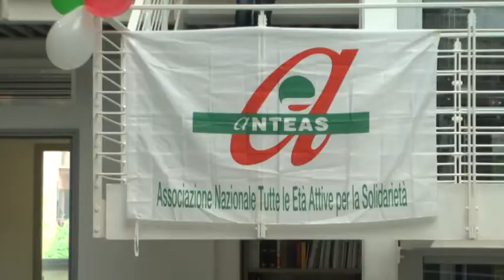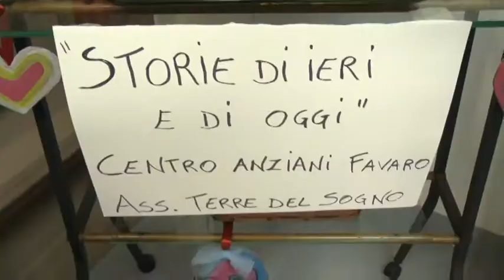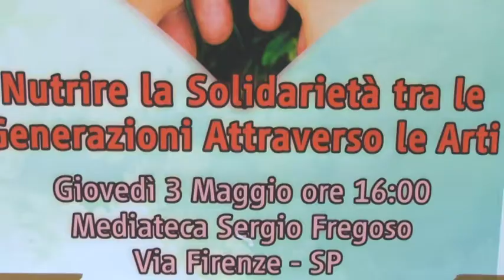Anteas, progetto integrazioni tra generazioni 03-05-2018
Teatro, pittura, fotografia, musica, ma anche cucito creativo, saranno i protagonisti dell’evento finale del progetto ‘’Nutrire la solidarietà tra le generazioni attraverso le arti’’ dell’Associazione Anteas La Spezia.

La mostra-spettacolo è stata ospitata questo pomeriggio dalla Mediateca regionale ‘Sergio Fregoso’ di via Firenze